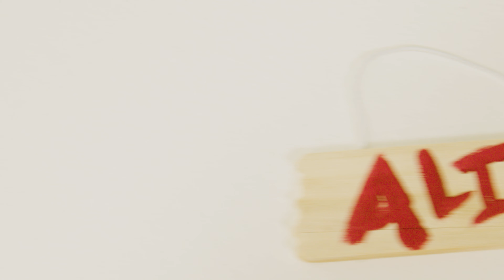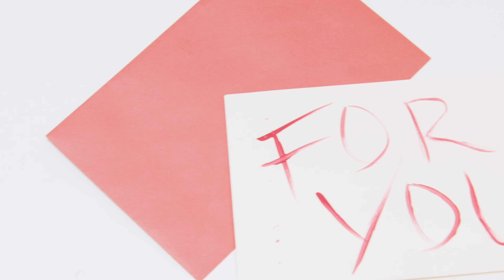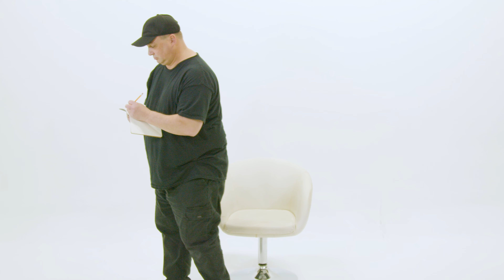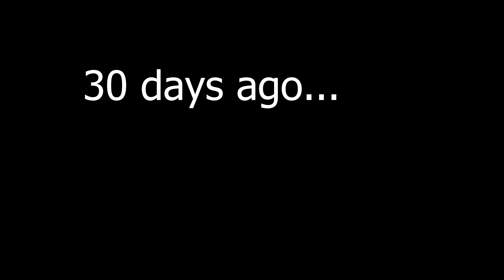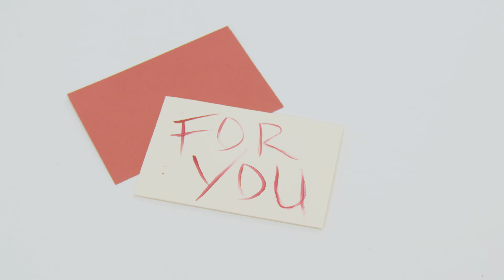JOB INTERVIEW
10 young women are invited to a job interview. They must find a way out of the white room to win the job and receive $100,000.

Please do not share this movie and viewing. and go to the store for a small donation of $6.99. SUPPORT INDIE FILMS!